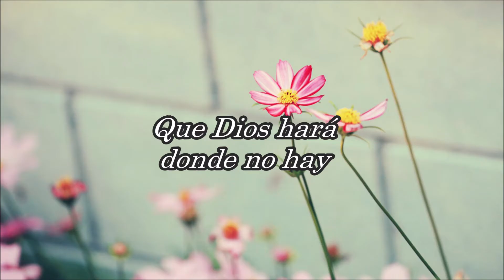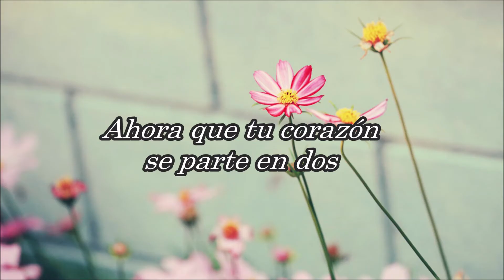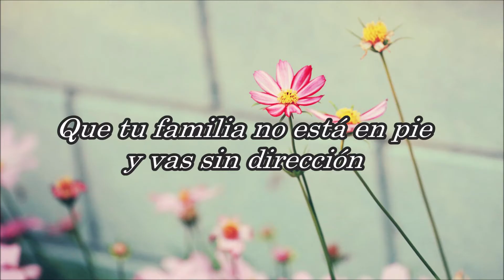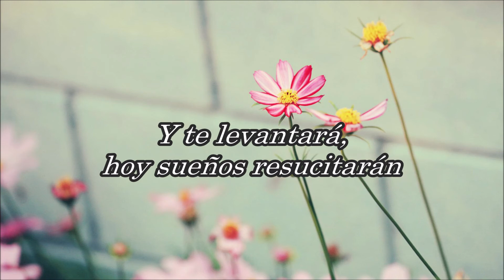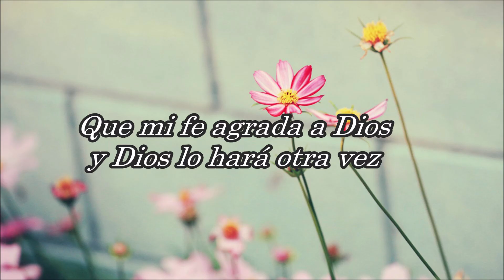Ruth Mixter - Dios lo hará otra vez (Letra)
Ruth Mixter - Dios lo hará otra vez